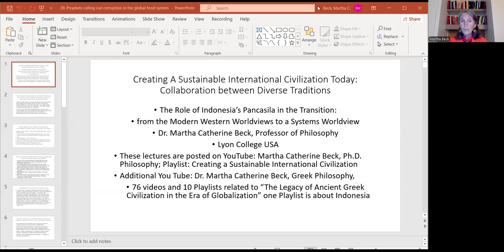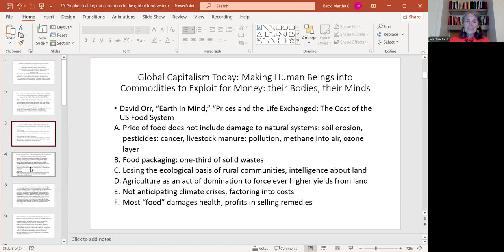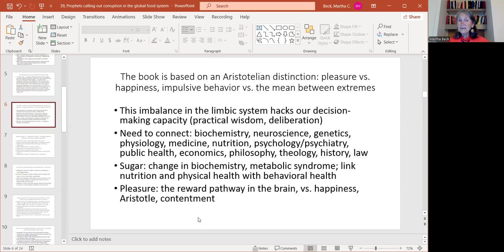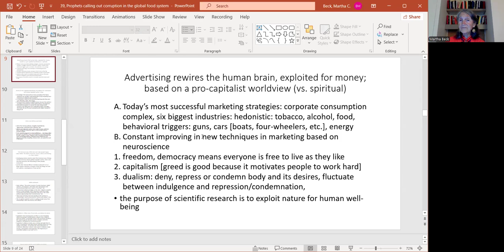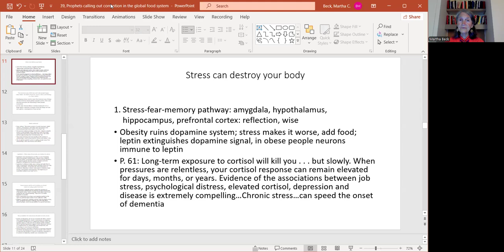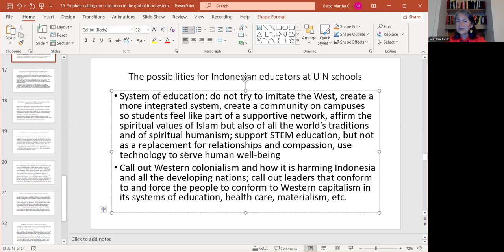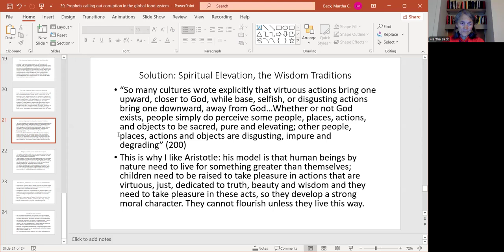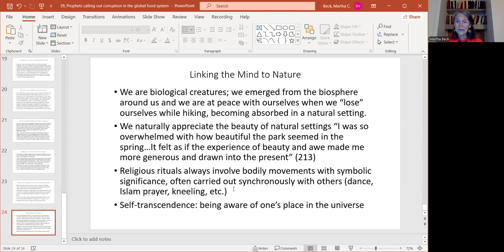39, Modern Day Prophets, Professionals, USA